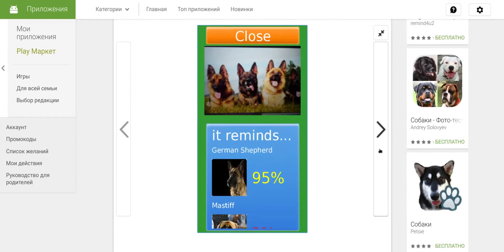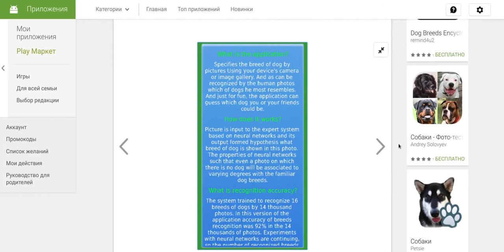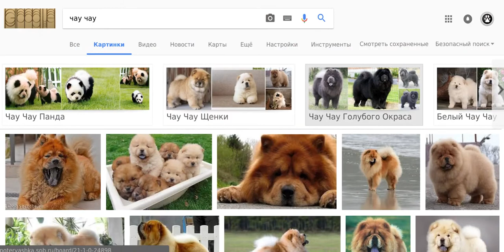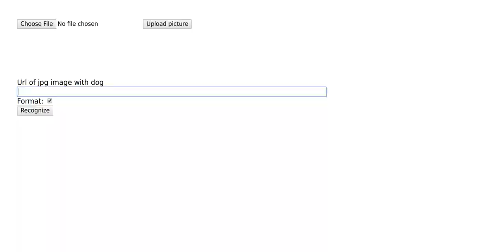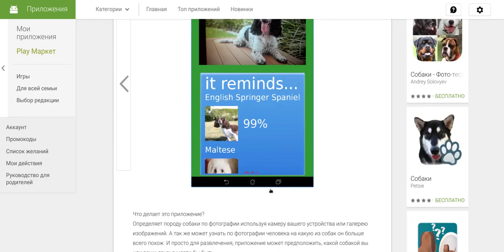Определитель породы собак. Разработка. ч1.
Немного о текущей версии программы. Сложность с базой фотографий собак. Решение.